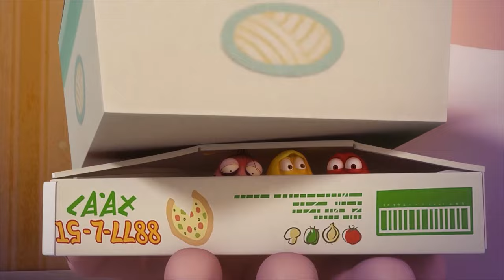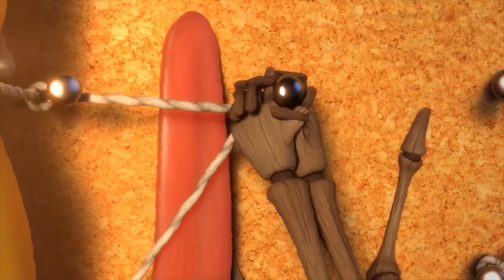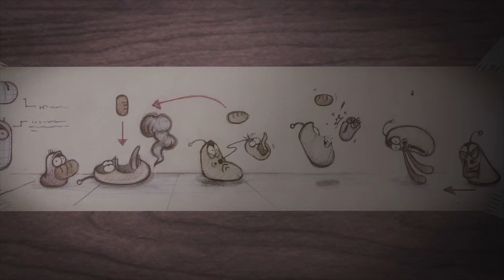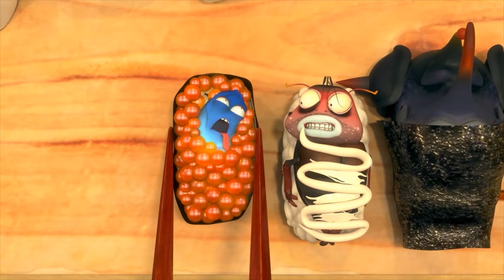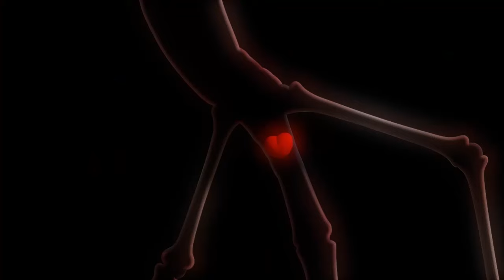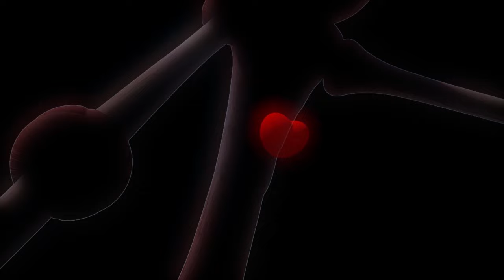LARVA SEASON 5 🏝️🐛Balls🏝️🐛 ẤU TRÙNG TINH NGHỊCH🏝️🐛LARVA MOVIES LATEST 2023